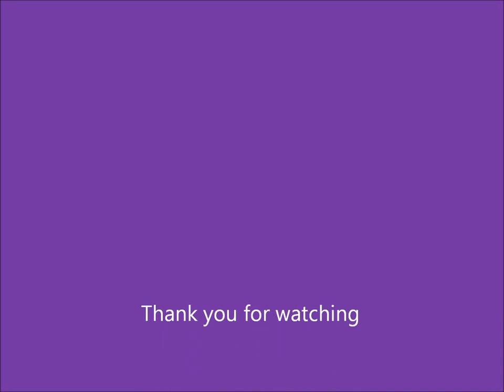Amazing Cave Spray Painting- Zainnemesis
Amazing Spray Paint - Zain's ART
Encouraged & Supported by: My Family
Art by: Zain Ahmed Samdani
Inspired by SpacePainter